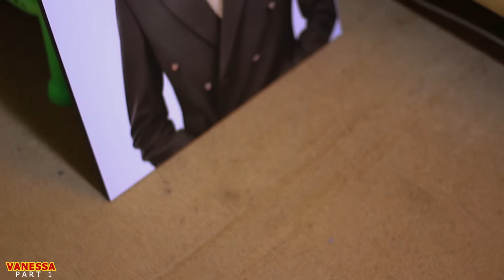VANESSA PART1A✨ntagusanzwe. by Gael mr.nyatanyi123🇷🇼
vanessa ni film nyarwanda nshya 2023 igezweho, ni imwe muri film nyarwanda zurukundo nziza zikunzwe, twizeyeko izakuryohera. niba warakunze film nyarwanda zurukundo rugero nka film agahinda ka liza , umuturanyi ,isi dutuye , impanga nizindi iyi nayo twizeyeko izakuryohera.
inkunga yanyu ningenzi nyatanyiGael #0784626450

abakinnyi bakina muri iyi fil bakinnye muzindi film zitandukanye urugero nka muganga wakinnye muri film yitwa agahinda ka liza , animateur wakinnye muri film yitwa marine nabandi bakinnye muzindi zitandukanye nka motari wumuhehesi series.

ushaka kuduhamagara cg igitekerezo watwandikira kuri telefone igendanwa

gael :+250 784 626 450

Witness a captivating tale of young love, jealousy, and unexpected tragedy in this emotionally charged short film. Follow the journey of a high school boy and his classmate Vanessa as they navigate their blossoming romance while facing the wrath of a jealous sibling. Simultaneously, a sick mother's fate hangs in the balance, with the impending arrival of a landlord unaware of the life-and-death situation unfolding inside the house. Brace yourself for a heart-wrenching climax as the young boy discovers his mother's lifeless body on the floor.

Through stunning visuals and heartfelt performances, this YouTube video explores the fragile nature of life and the power of love to endure in the face of unimaginable circumstances. Join us on this emotional rollercoaster, filled with love, secrets, and unexpected twists.

video includes: young love, high school romance, jealousy, tragedy, emotional short film, love and secrets, unexpected events, family drama, fragile life, captivating storyline, heartfelt performances.